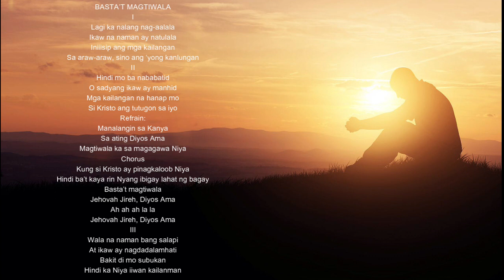Basta't Magtiwala - by EA